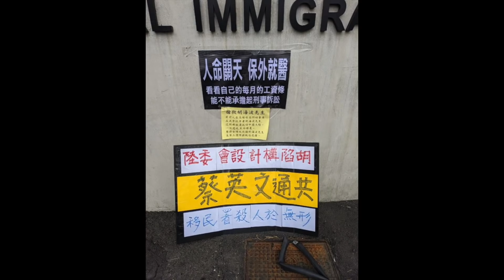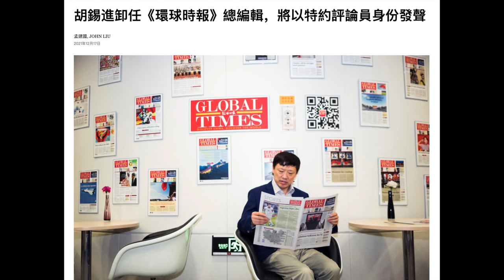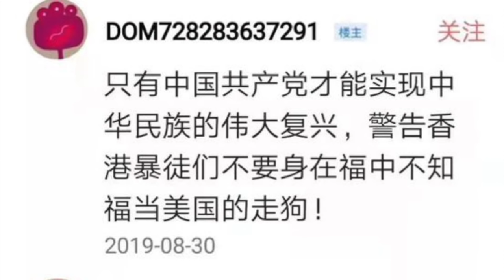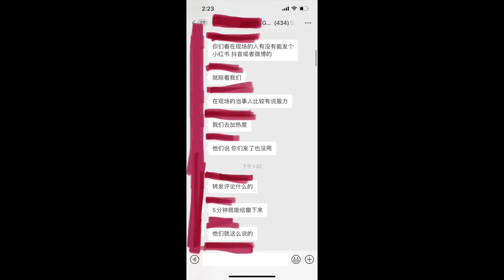【公子時評】中国小粉红频遭社会主义铁拳痛击，江雪《长安十日》又反转，胡锡进的帖子也被主子删了！民运人士胡海波被台湾遣返后续...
中国小粉红频遭社会主义铁拳痛击，江雪《长安十日》又反转，胡锡进的帖子也被主子删了！民运人士胡海波被台湾遣返后续...